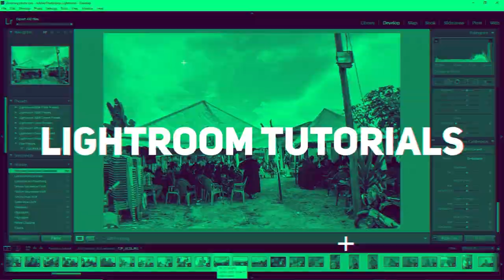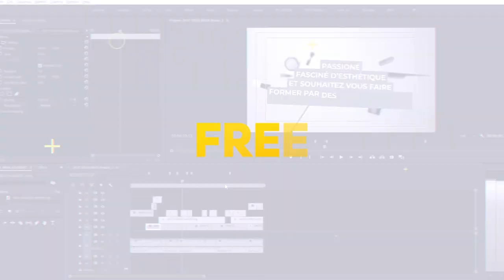Drone Nuit Belle décoration lieu cérémonie de mariage au Cameroun FUL HD Episode 1 TJP FX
Drone Nuit Belle décoration lieu cérémonie de mariage au Cameroun FUL HD Episode 1  TJP FX ( free footage by TJP FX )
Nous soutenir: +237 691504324